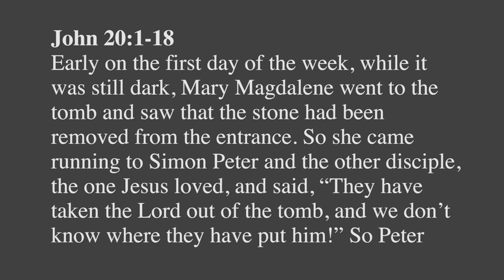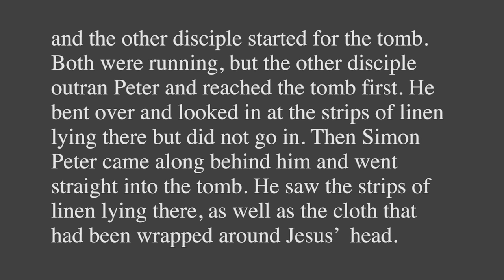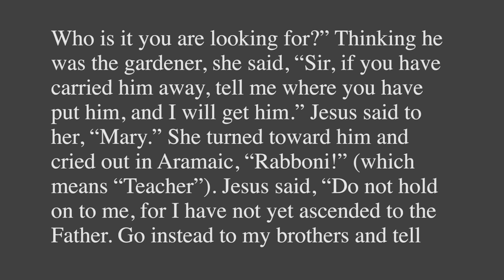Encountering the Risen King (Easter) – Timothy Keller [Sermon]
This sermon, from Tim Keller, is the fifth sermon in Redeemer Presbyterian Church's current series "Where We are Going: The City and the Mission". It's a series focused on Redeemer's gospel based core values and is part of a special season at Redeemer called "Rise".

This sermon was preached by Rev. Timothy Keller at Redeemer Presbyterian Church on March 27, 2016.

Series "Where We are Going: The City and the Mission".